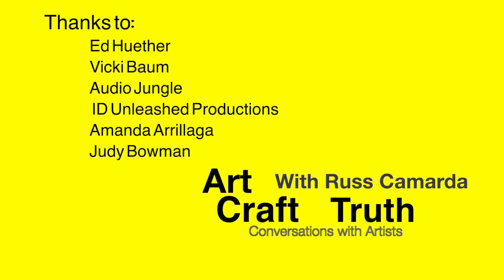GUITAR PLAYER Alex Nolan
Russ sits down with Alex Nolan guitarist, songwriter, teacher, performer who is based in New York City and specializes in rock, rhythm and blues, country, and Brazilian jazz. She has served on the faculty of the National Guitar Workshop and holds a degree from the University of Southern California’s Thornton School of Music, Nolan has performed as a lead guitarist with various artists including Jill Sobule, Joan As Policewoman, Toshi Reagon, Marcus Hummon, Katie Armiger, Sophia Ramos, and Amanda Ruzza. She is a contributing to Premier Guitar magazine and is currently[when?]guitarist for The Meredith Vieira Show  She was touring guitarist with Cyndi Lauper.[1]
And she plays guitar for the Broadway show “Jagged little pill”

Links